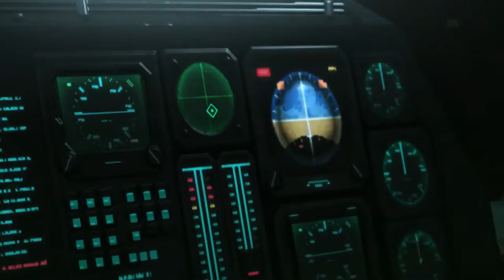Shhh! Quiet drama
Quiet extraction.

Xbox One.